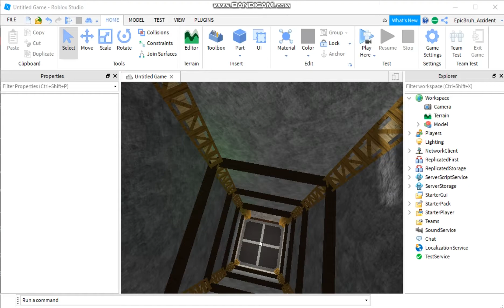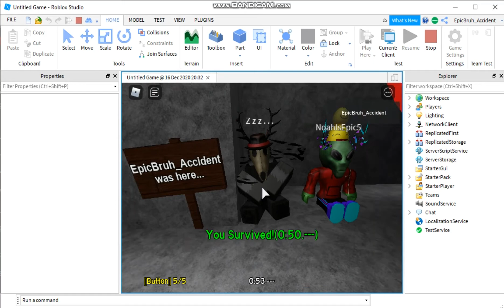My friends first map!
once we get this map whitelisted, the id will probably be,

its a hard map :D
i only helped designing the lift, and the scripts and stuff :p